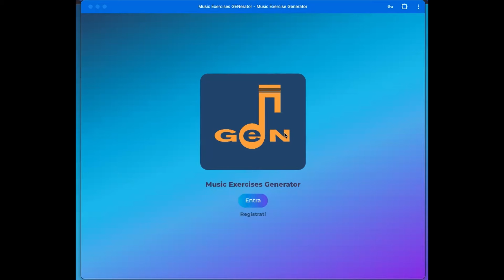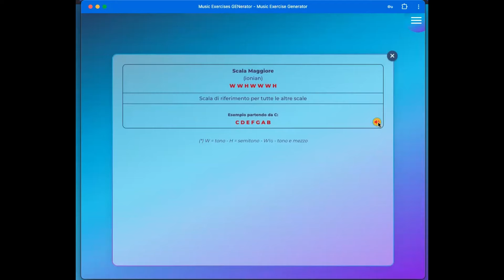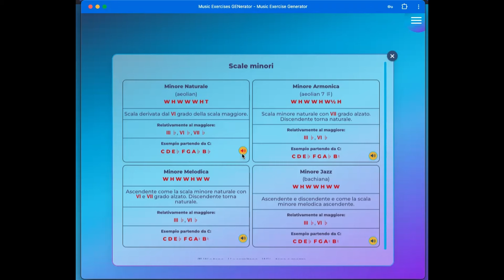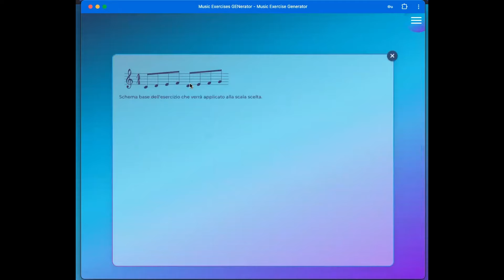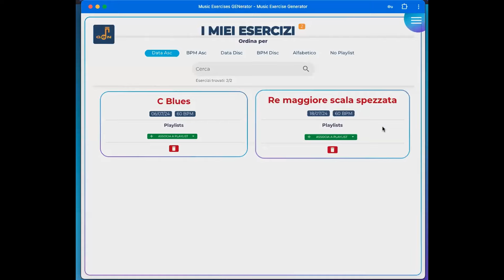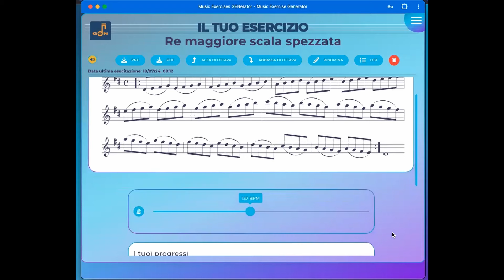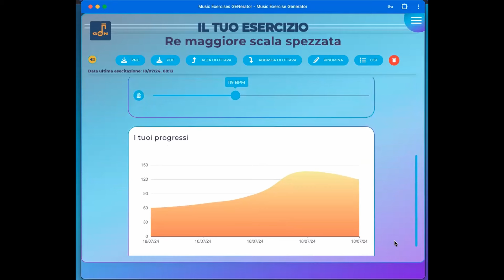GEN: Genera Esercizi Musicali Personalizzati – per tutte le scale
Benvenuti al nostro video tutorial sulla nuova web app GEN (Music Exercises Generator)! Questo strumento rivoluzionario, sviluppato da MilanoWebLab, è progettato per aiutare studenti, insegnanti di musica e professionisti a creare esercizi musicali personalizzati basati su scale.

Nel video di oggi, vi mostreremo come utilizzare GEN per:

Generare esercizi musicali su misura
Personalizzare le scale per adattarsi alle vostre esigenze
Migliorare la pratica e la didattica musicale
GEN è facile da usare e accessibile da qualsiasi dispositivo connesso a internet. Scopri come questa web app può trasformare il tuo modo di praticare e insegnare la musica!